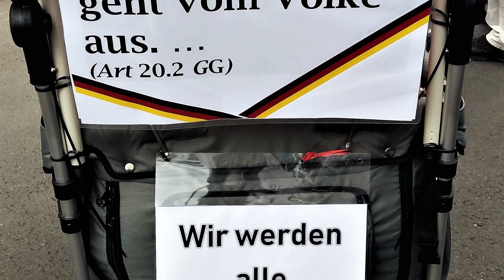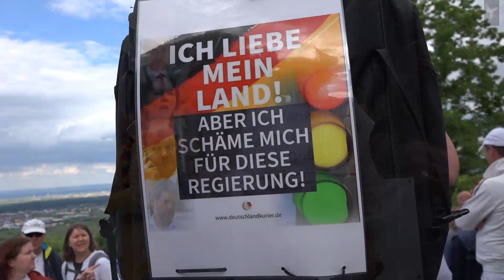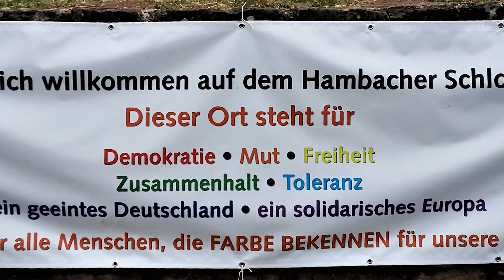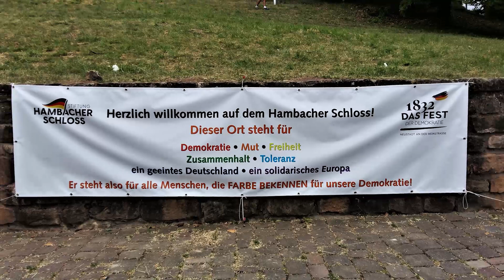HAMBACHERFEST 2022 DIE GEDANKEN SIND FREI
190 Jahre nach dem Hambacher Fest ziehen wieder viele 1000 Menschen für Frieden, Freiheit und Selbstbestimmung zum Hambacher Schloss. Der Chor "Les Artistes alsaciens singt  "Die Gedanken sind frei"  in verschiedenen Sprachen.